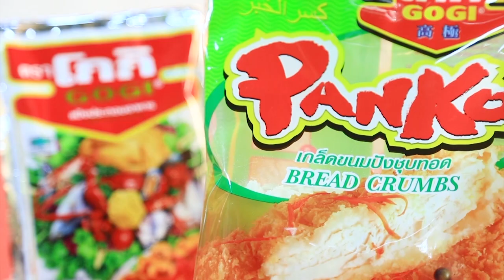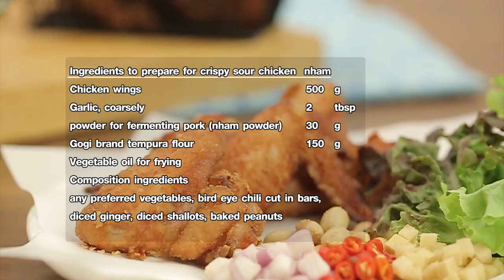"ฮาย อาภาพร" VS "อ.ยิ่งศักดิ์" VS "ฮิปโป เจอกันครั้งนี้ บอกเลยแซ่บ I เต็มปากเต็มคำ I EP.6 [ 1/3 ]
เมื่อตัวแม่อย่าง ฮาย อาภาพร วีนกลางรายการ อ.ยิ่งศักดิ์ และน้องฮิปโปจะทำยังไง และเหตุการณ์จะเป็นยังไงนั้นคุณผู้ชมต้องห้ามพลาด ในรายการ "เต็มปาก เต็มคำ"

▲Line @yingsakfood